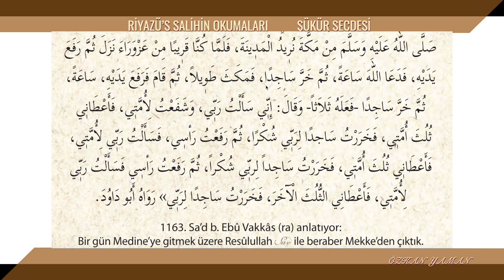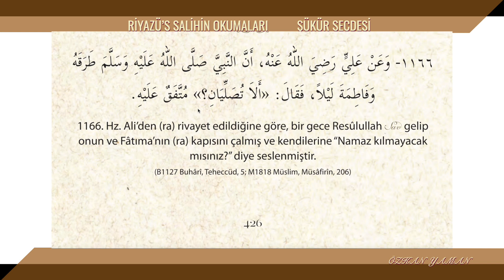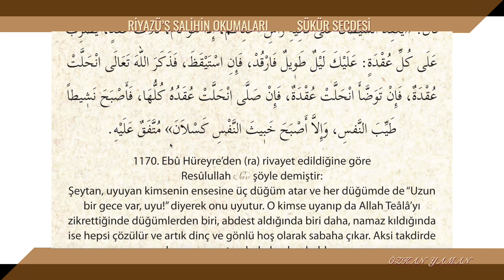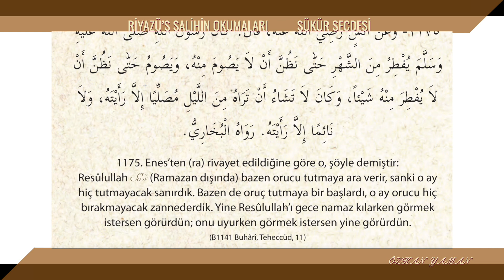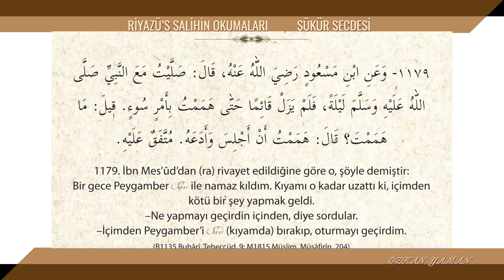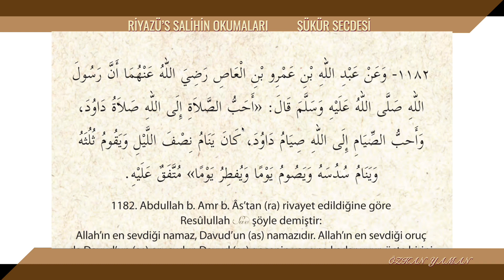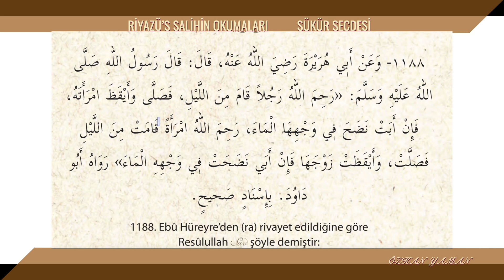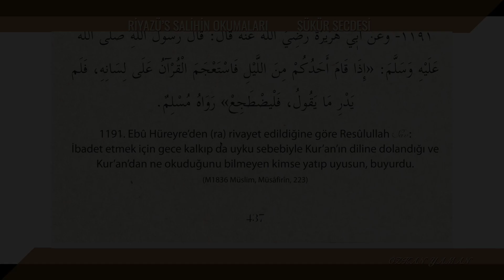RİYAZÜS SALİHİN OKUMALARI 81 | ŞÜKÜR SECDESİ